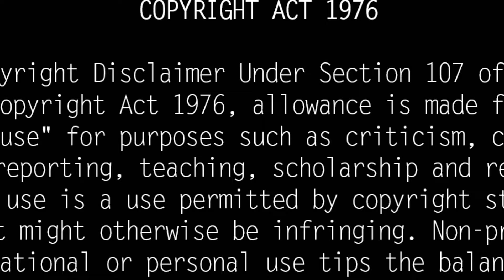யார் இந்த இப்ராஹிம் ரைசி? Who is Ebrahim Raisi? Iran President In a Helicopter Crash| Tamilrail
யார்   இந்த   இப்ராஹிம்  ரைசி? Who is Ebrahim Raisi? Iran President In a Helicopter Crash| @nigazhmathi